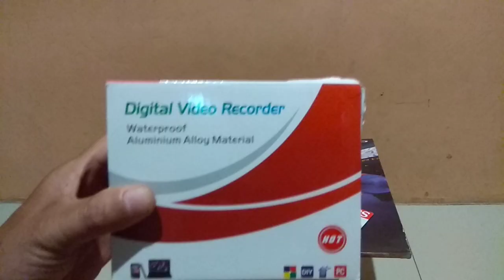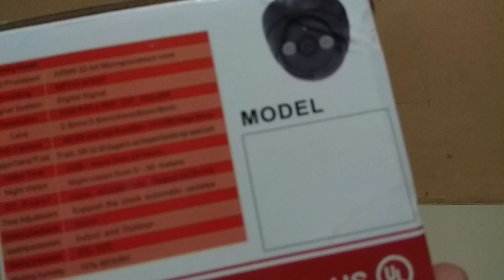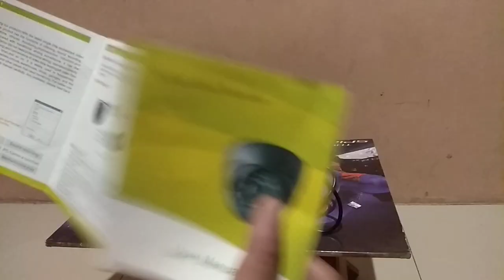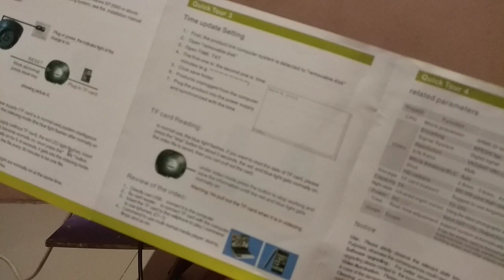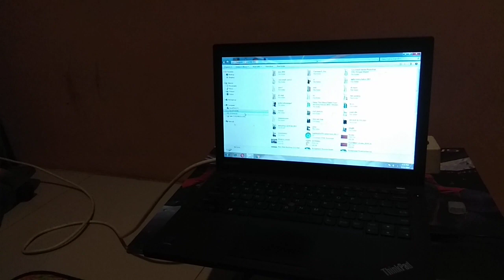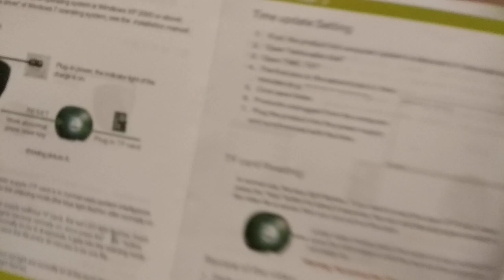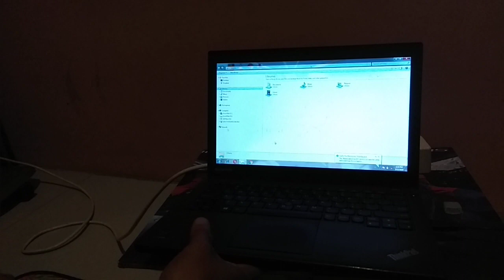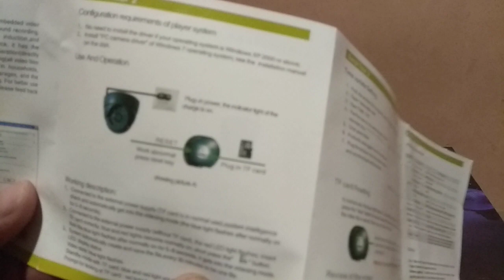REVIEW CARA PASANG CCTV MICROSD TANPA DVR HARGA 150 RIBU CCTV TERMURAH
Review CCTV Microsd seharga 150 Ribu :

CCTV mikro sd ini sangat cocok untuk di pasang di rumah,  kosan, kontrakan.  Sangat praktis dan mudah sekali di setting.

Cara setting cctv ini sangat mudah:
1. Format mikro sd
2. Copy isi file dari cd bawaan
3. Setting tanggal
4. Coba dengan colokkan di carger

Semua langkah sudah ada di video lengkap termasuk langkah-langkahnya.
Cctv sekarang menjadi kebutuhan pokok karena sudah sangat penting dan harus di pasang di setiap rumah.  Cctv yang murah dan hasilnya bagus akan sangat membantu bagi kita.  Kenapa beli yang mahal kalau ada yang murah dan bagus.
CCTV yang saya pasang ini harganya hanya 150.000 di tambah harga microsd 90.000. Sudah saya test dan hasilnya sangat bagus.
Pemasangan cctv dalam video ini di jabarkan secara detail dan lengkap. Tidak bertele-tele dan sangat membantu bagi pemula yang punya project memasang cctv di rumah atau milik klien.
Beli saja cctv online tapi ada satu catatan,  pilih rating penjualan yang lebih tinggi dari 90%.
Setting tanggal hanya satu kali klik saja,  langsung simpan,  maka tanggal cctv akan sama dengan laptop. Tidak ribet dan super mudah.

jika ingin beli cctv ini : ketik di shopee, olc, dan market place lain
ketik cctv microsd
cctv
cctv murah
cctv microsd
cctv paling murah
harga cctv
cctv 15 ribu
Terimakasih